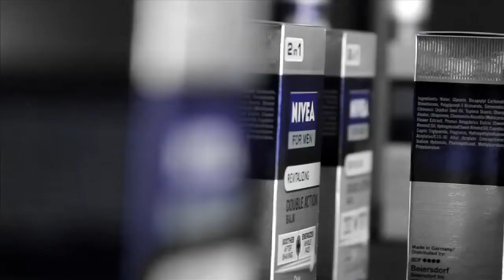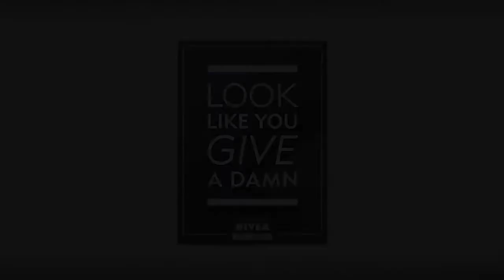Look Like You Give A Damn Project - Grammys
The Look Like You Give A Damn House in Beverly Hills

Diddy, Kanye, and Bieber didn't get in...did you?